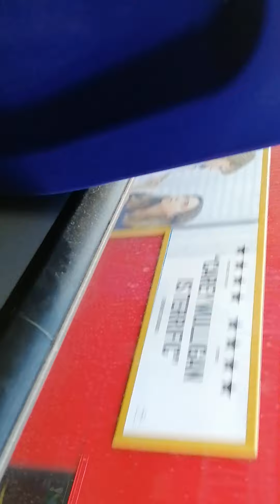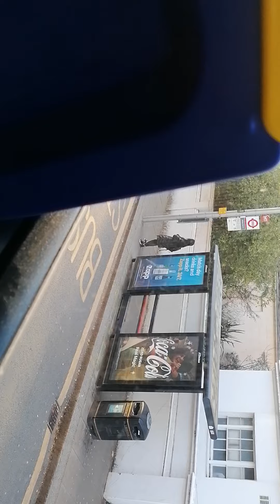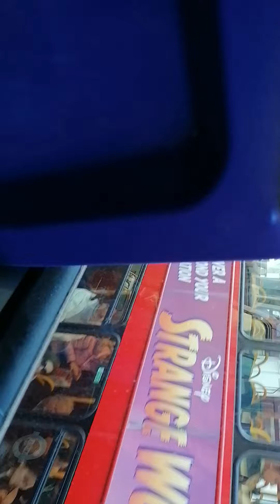another broken down dus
Hybrid turning off nd on